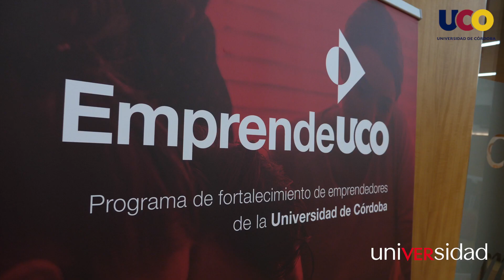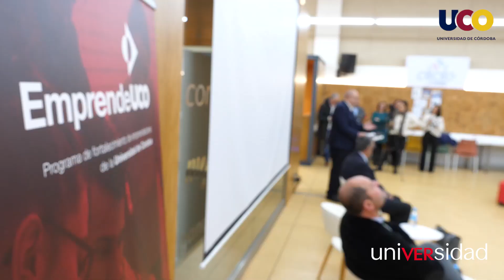uniVERsidad | EmprendeUCO alcanza récord de participación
La novena edición del programa EmprendeUCO ha batido récords de proyectos presentados y de participantes. En total, se han inscrito 53 ideas de negocio en las que han participado 69 alumnos y/o egresados de la Universidad de Córdoba. La elevada concurrencia de propuestas ha obligado a realizar una exhaustiva selección para determinar qué iniciativas participarán en esta convocatoria, con lo que finalmente el programa contará con el concurso de 33 proyectos integrados por 47 participantes. EmprendeUCO, programa de fortalecimiento de emprendedores de la Universidad de Córdoba, cuenta con el respaldo de la Diputación de Córdoba y está gestionado por Fundecor. Su presupuesto para este año asciende a 124.525 euros.